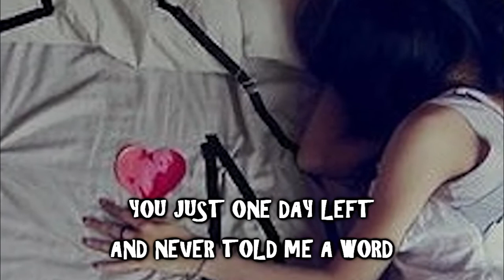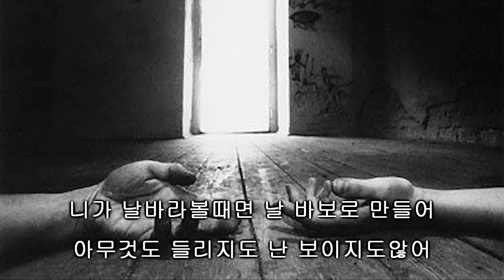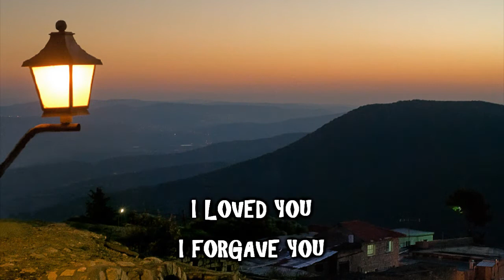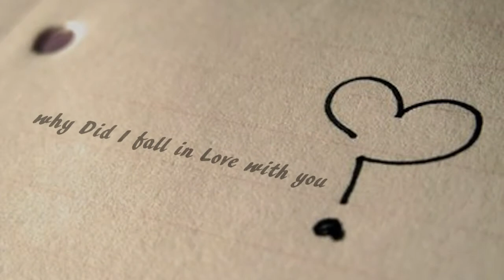DBSK's Why Did I Fall In Love With You Remix Ldy Lickem ft Flip180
song was requested to Ldy lickem by carrie..
Ldy lickem let me hop on the song tho ^^
thanks for listening and have a great day everyone !!

I will put up a new download link soon as possible. thank you